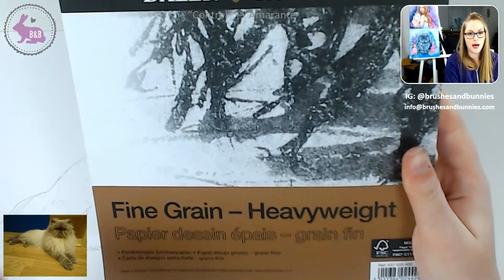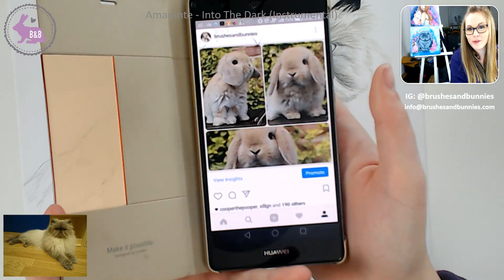Drawing a Persian Cat with Pencil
Join me in this live stream, as I draw a cute Persian cat with Faber-Castell Polychromos colored pencils and Copic Ciao markers.

My original reference lines. Check it out if you want to draw along